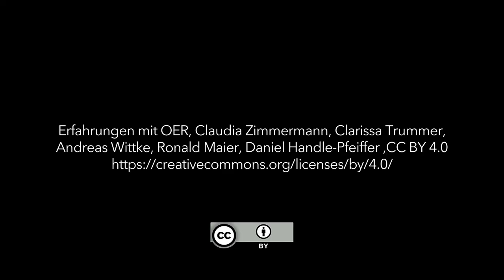Erfahrungen mit OER | iMooX.at